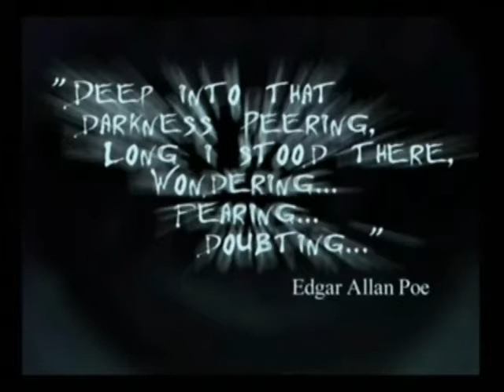Let's Play Eternal Darkness - Part 01: In the beggining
First video of the "Let's Play: Eternal Darkness" I will be making. I have the other two waiting to bve processed, going slow, but still working.

I will try to make them 10 minutes long, divided in chapters and such, trying my best of course to narrate it with a kind of a funny commentary.

"Eternal Darkness: Sanity's requiem" is a videogame made by Sylicon Knights and published by Nintendo for the Nintendo GameCube.